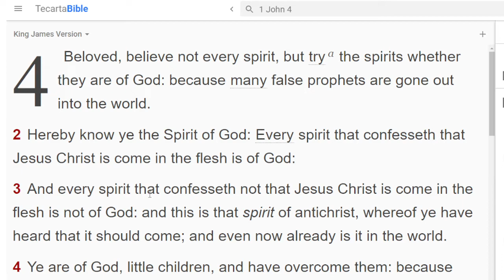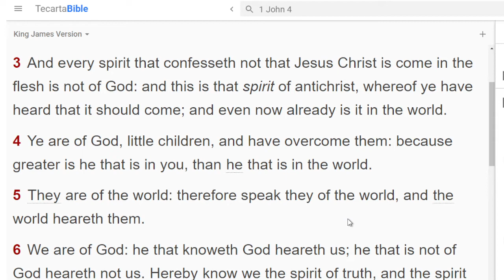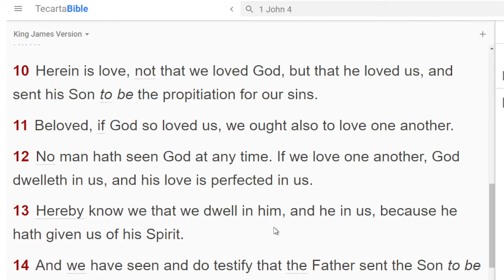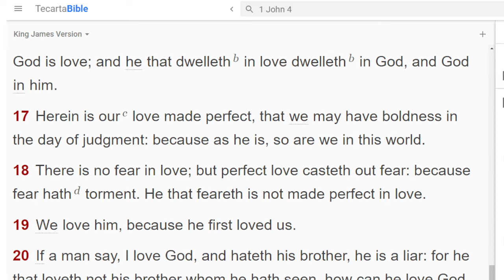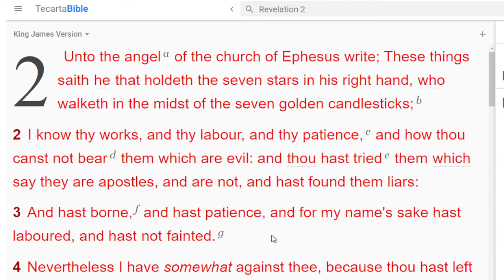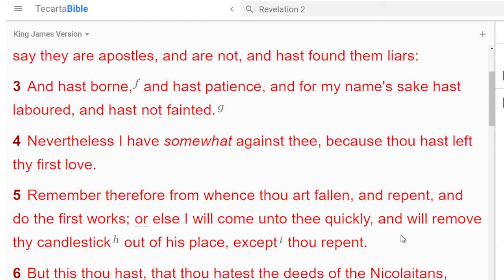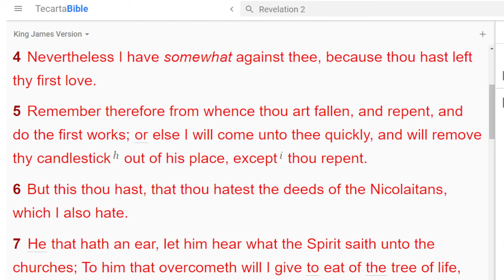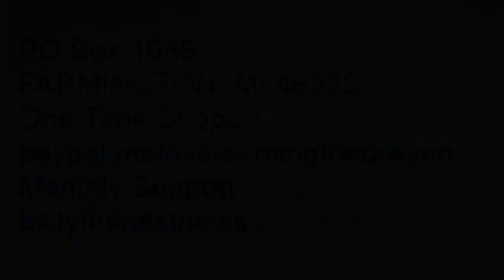Return To Thy First Love